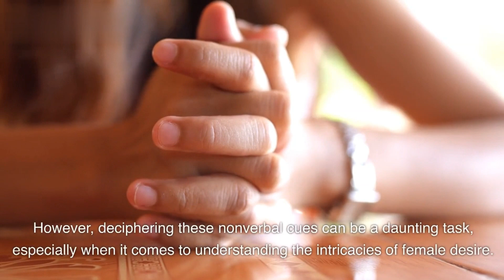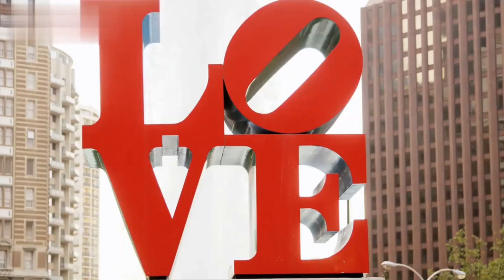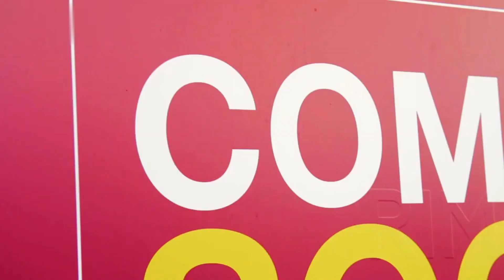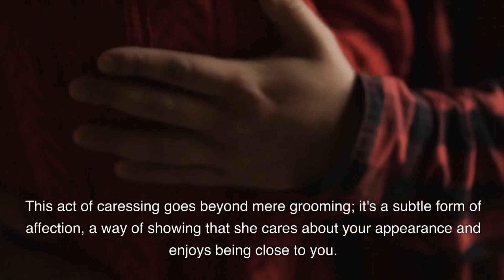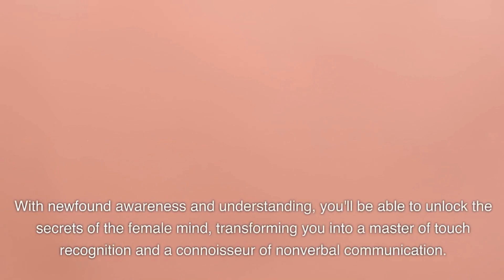Unlock the Secrets: 8 SIGNS SHE WANTS YOU TO TOUCH HER Revealed!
Unlock a world of connection with our revealing video on "8 SIGNS SHE WANTS YOU TO TOUCH HER." In this eye-opening content, we delve deep into decoding subtle cues that many men overlook. Don't miss out on the chance to understand her desires better!